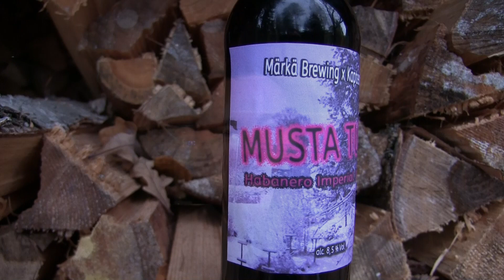Oluttesti: Märkä Brewing x Kapteeni Suurleuka Musta Tuntuu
Oluttestissä Kouvolalainen tulinen tumma ja vahvahko olut, Märkä Brewing x Kapteeni Suurleuka Musta Tuntuu Habanero Imperial Double Stout 8,5%. Ei paha?!